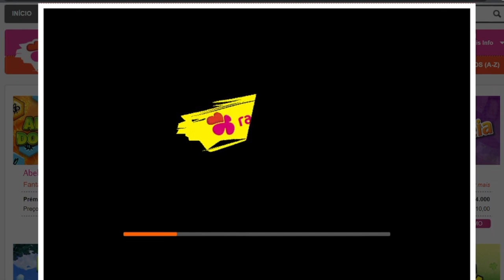MiX TiCKET WiNs‼️🤑💰🤑 大贏家‼️ 큰 승리‼️ 大勝利‼️